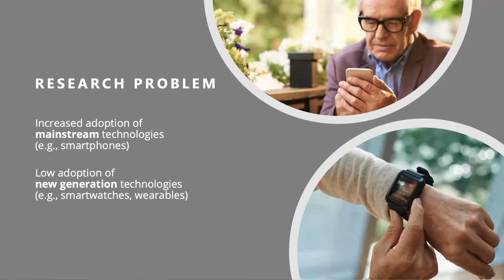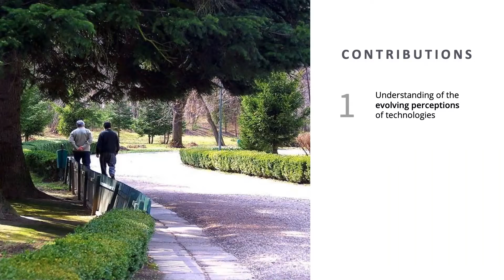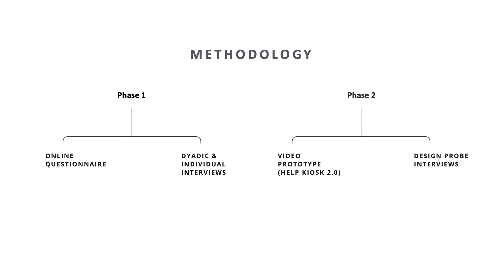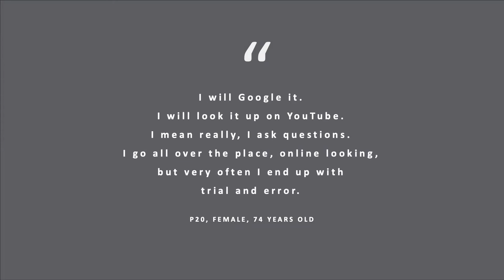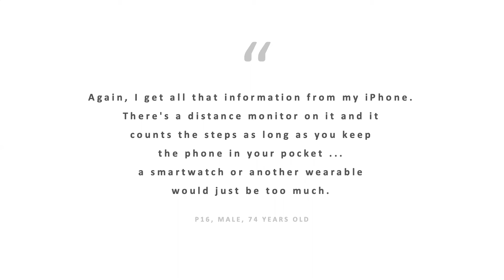Technology Adoption and Learning Preferences for Older Adults: Evolving Perceptions, Ongoing ...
Technology Adoption and Learning Preferences for Older Adults: Evolving Perceptions, Ongoing Challenges, and Emerging Design Opportunities
Carolyn Pang, Zhiqin Collin Wang, Joanna McGrenere, Rock Leung, Jiamin Dai, Karyn Moffatt

Session: Accessible Interaction

Abstract
Technology adoption among older adults has increased significantly in recent years. Yet, as new technologies proliferate and the demographics of aging shift, continued attention to older adults’ adoption priorities and learning preferences is required. Through semi-structured interviews, we examine the factors adults 65+ prioritize in choosing new technologies, the challenges they encounter in learning to use them, and the human and material resources they employ to support these efforts. Using a video prototype as a design probe, we present scenarios to explore older adults’ perceptions of adoption and learning new technologies within the lens of health management support, a relevant and beneficial context for older adults. Our results reveal that participants appreciated self-paced learning, remote support, and flexible learning methods, and were less reliant on instruction manuals than in the past. This work provides insight into older adults’ evolving challenges, learning needs, and design opportunities for next generation learning support.